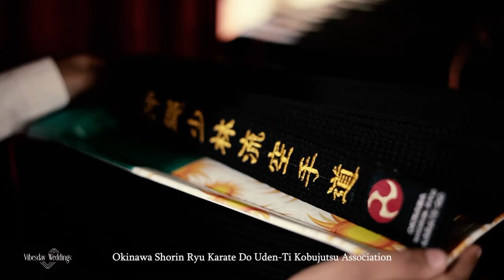Karate | KYOSHI K.P. RAVINDRAN - 9th Dan Black Belt - Chief Instructor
K.P. Ravindran is the Chief instructor of Okinawa Shorin Ryu Karate Do Udun Ti kobujutsu Association. He holds 8th Dan from Japan in Karate and Kobudo. He is also attained 7th Dan from World Karate Federation. He has got the authorization from Grand Master Tetsuo takamiyagi to organize and control classes all over world.Ravindren was commissioned as world Referee and controlled World Karate and Kobudo tournament conducted at Atlanta in USA and Naha in japan He was also a coach of indian team for two world championship. Ravindren was born on 16th February 1951 at Panoor Kannur District. Kerala. He began to practice Karate in 1977. His first Master was Sensei P Kuppu swamy a malaysian Karate expert, who introduced shorin Ryu style in India. When Ravindren was promoted to Black Belt Shodan, his Master retuned back to Malaysia He contioued trining under some Shorin Ryu Master in India for some time, but not satisfied in their way of teaching. His search for a good Master ended when he met sensei Tetsuo takamiyagi. In japan during his visit for taking part in the world Karate and kobudo tournament He has got opporunity to trin and correct his techniques under great Masters like Katsua Miyahira (Red Belt), Shuguro Nakasato (Red Belt), Seikichi Uehara (10th Dan) and Akemine Eisuke (10th Dan) Ravindran has so many Dojos in India and abrod. Now one more achievement in his career- he has graded One thousand and eight black belt.